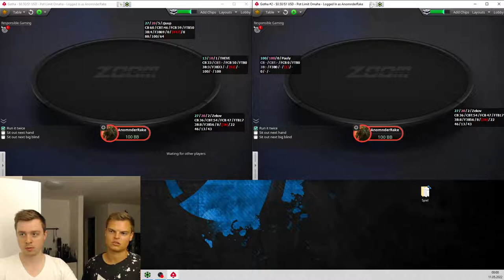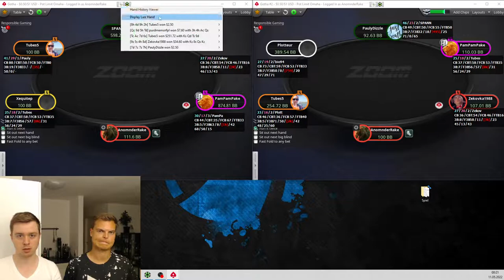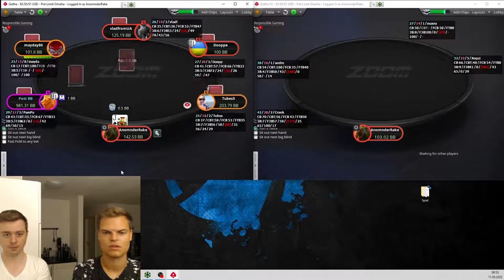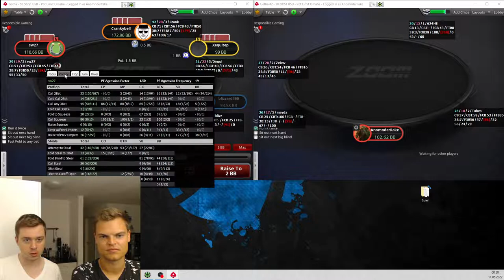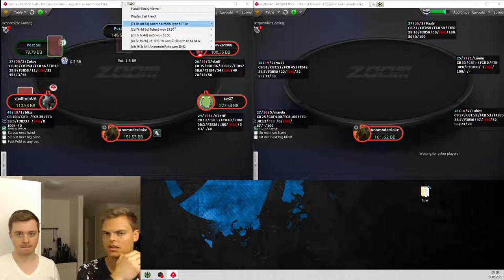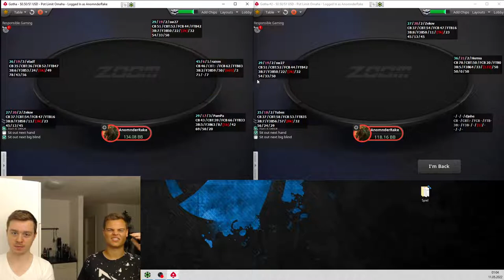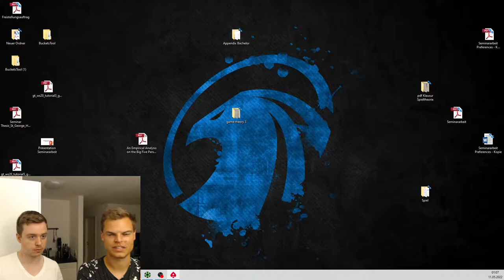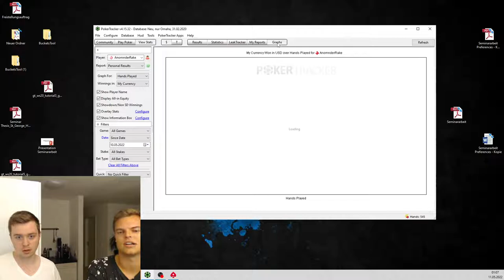HUGE RIVER BLUFF on PLO 100$ Zoom PokerStars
Another live play session on PLO 100$ on PokerStars.